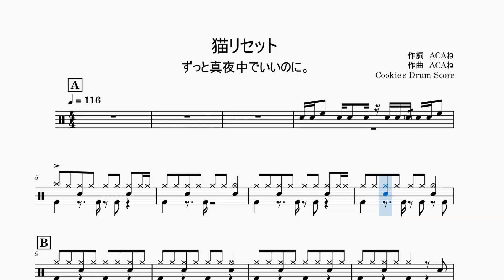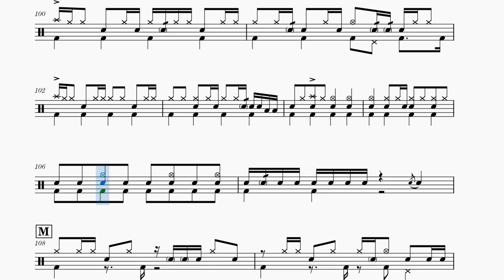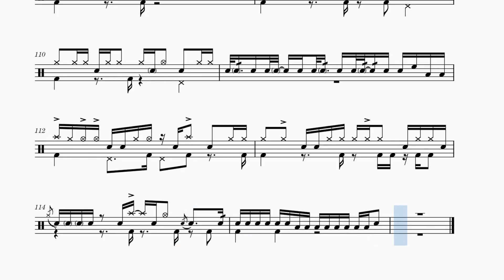【ドラム楽譜】 猫リセット / ずっと真夜中でいいのに。 - Neko Reset / ZUTOMAYO 【Drum Score】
【ドラム楽譜】 猫リセット / ずっと真夜中でいいのに。
【Drum Score】 Neko Reset / ZUTOMAYO

こちらのサイトで楽譜を販売しております。